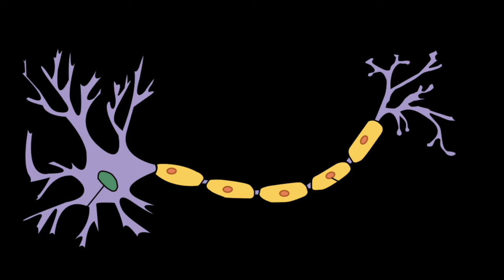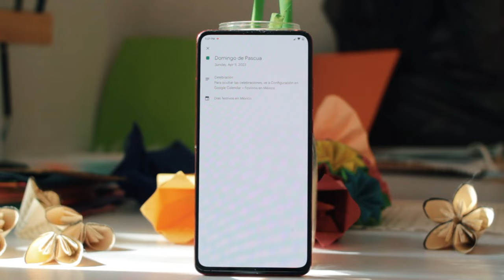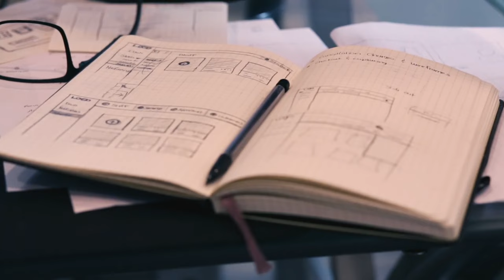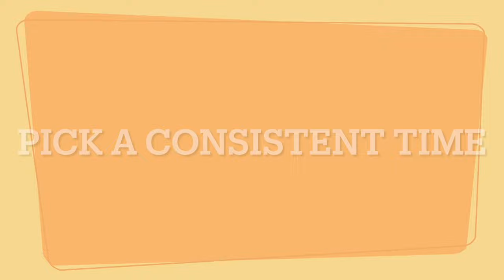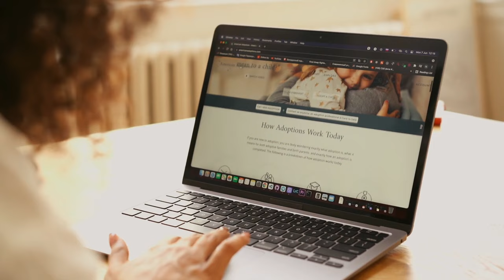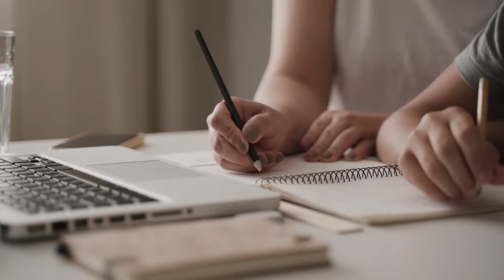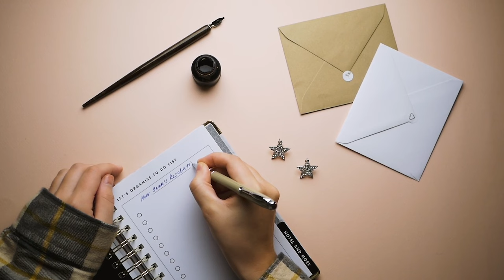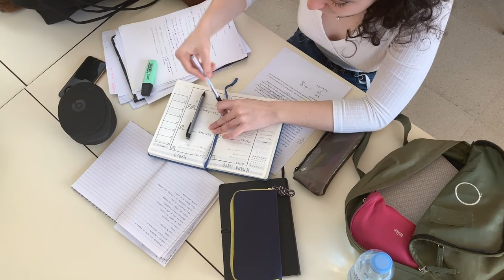Unlocking Peak Productivity: Deep Work Book Review and Strategies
Are you tired of constant distractions and struggling to stay focused? In this video, we delve into the transformative concepts of deep work from Cal Newport's groundbreaking book. Join us as we review "Deep Work" and explore effective strategies to help you boost productivity, enhance creativity, and achieve remarkable results.

📘 Learn the essence of deep work and how it can revolutionize your professional life.
🔥 Discover real-life examples of how deep work has fueled success for visionaries like JK Rowling and Bill Gates.
🧠 Uncover the science behind deep work's impact on your brain and cognitive abilities.
💡 Implement practical strategies for scheduling distraction-free periods, building deep work habits, and cultivating a daily shutdown ritual.
🚀 Elevate your productivity game and stand out in today's hyper-connected world.

P.S. I tried a new way of making this video, let me know if you prefer these narrations which basically make this like a podcast you can play in the background while doing something else!